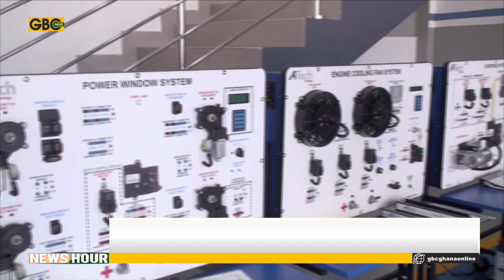UNIVERSITY OF GHANA AND TOYOTA GHANA, SCHOOL OF ENGINEERING SCIENCES, TRAINING CENTRE , INAUGURATION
The university of Ghana School of Engineering Sciences now has a one-million-dollar state-of-the-art training centre. The project, jointly undertaken by the University of Ghana and Toyota Ghana, is expected to provide hands-on skills for engineering students at the university. Inaugurating the facility in Accra, the Minister for Education, Dr. Yaw Osei Adutwum emphasized the importance S.T.E.M. education in the country’s development agenda.